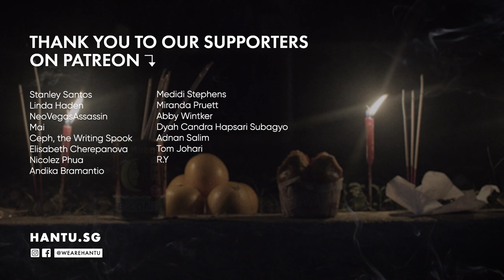Hungry Ghost Month 2022: Tekong Jungle Spirit - GHOST MAPS - True Southeast Asian Horror Stories #61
In the second of this year's weekly Hungry Ghost Month stories, a national service enlistee learns what happens when the spirits on Pulau Tekong aren't given the respect that they deserve.

Inspired by an account from Elton.

Ghost Maps follows an unnamed narrator as he chronicles true accounts of the supernatural across Southeast Asia.

Nanyang Vice is one of the fastest growing and well-received Mandarin Horror Podcast. It mainly talks about urban legends, strange people, real crimes, etc. in Southeast Asian countries, as well as its unique, movie-like thriller creation Story, let the audience become the protagonist of the story, stirring your imagination of fear and a thrilling auditory experience.

Nanyang Vice frequently tops the Fiction list of Apple Podcasts in across 5 regions of, Taiwan, Hong Kong, Macau, Malaysia and Singapore.  New episodes go up every Monday and Friday, horror and ghosts lovers, don't miss it!

Stanley Santos
Linda Haden
NeoVegasAssassin
Mai
Ceph, the Writing Spook
Elisabeth Cherepanova
Nicolez Phua
Andika Bramantio
Medidi Stephens
Miranda Pruett
Abby Wintker
Dyah Candra Hapsari Subagyo
Adnan Salim
Tom Johari